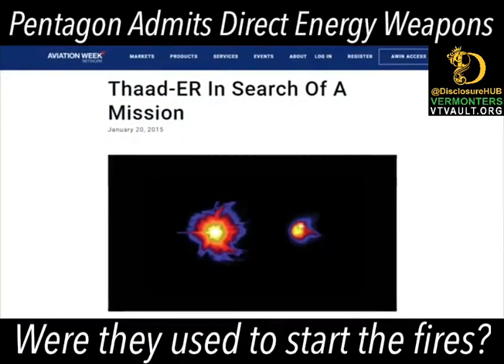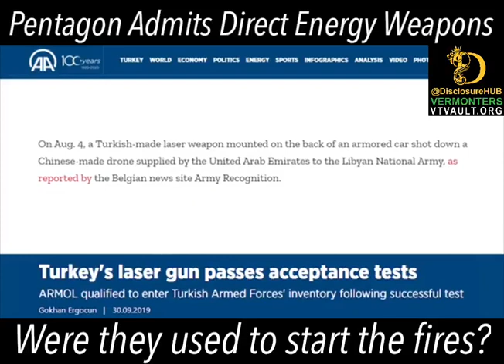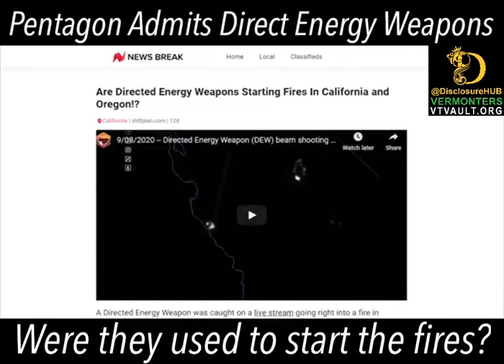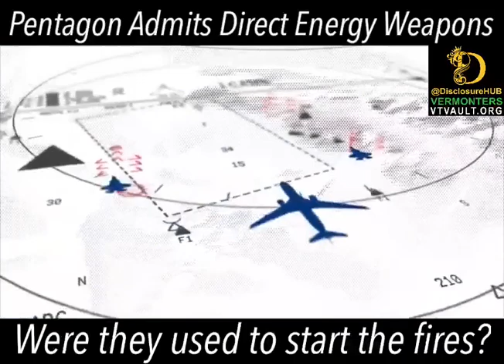D.E.W Direct Energy Weapons